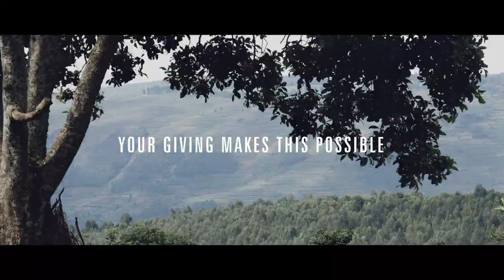ThisIsChurch - Rwanda Food Parcels